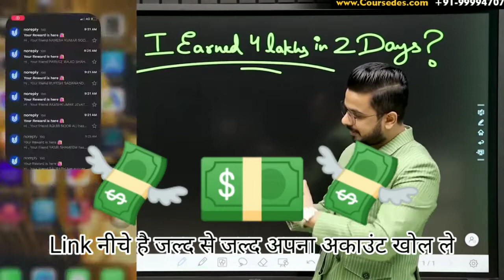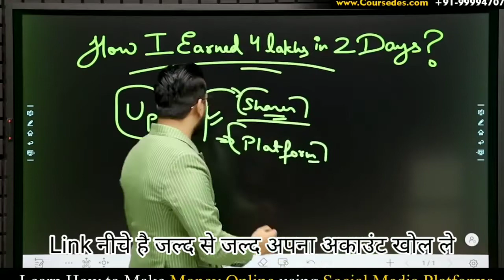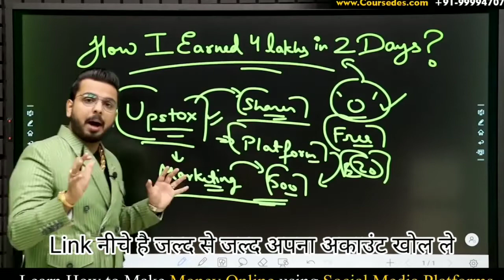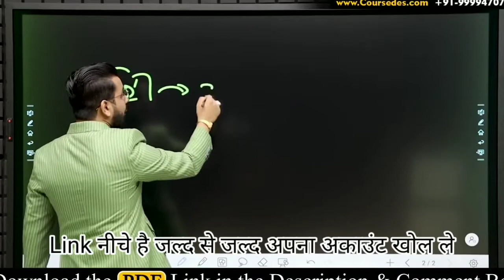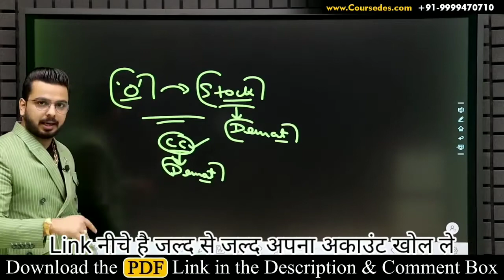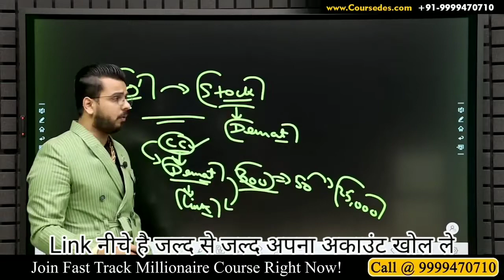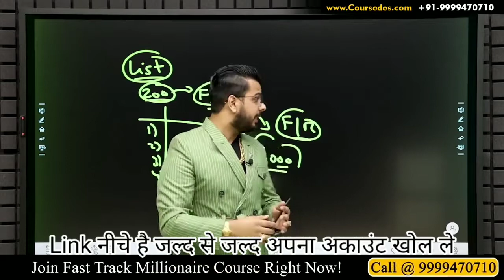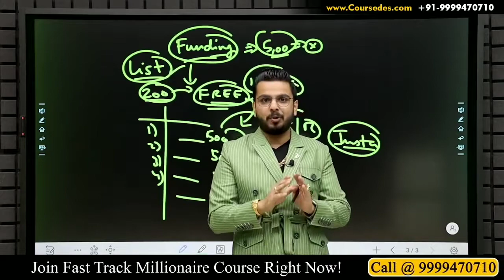Eran money || Eran money zero investment || Upstox refer and Eran money || By-nirala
Upstox  links 👇👇👌 and Eran money 💸

Eran money
Earn money online
Earn money
Eran money at home
Earn money online zero investment
Zero investment Eran money
Zeros
 Zero investment Eran money at home and high profile
Earn money
Earning money
Earn money online
Earn
Money
Money Eran
Upstox
Upstox invite links
Upstox Eran money Upstox Eran money
Upstox
Upstox refer links
Upstox refer and earn
Upstox refer and earn money
Upstox
Upstox refer

नमस्कार दोस्तों
मैं अजय निराला और आप लोग का सहायता के लिए इस चैनल को खोला हूं अगर आपको कोई प्रॉब्लम होती है तो आप कमेंट कीजिए आपको सहता जरूर की जाएगी वीडियो को जरुर शेयर कीजिए लाइक कमेंट करना ना भूलिए आपका प्यारा दोस्त अजय निराला